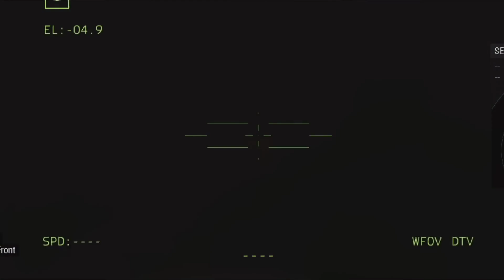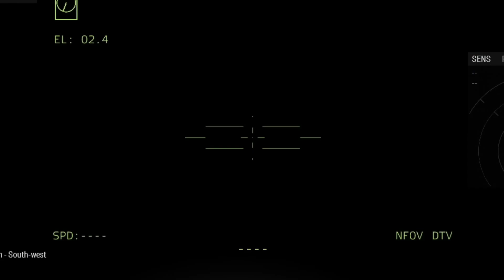EUROPE IS SHOCKED! Today, USA and UKRAINE destroyed 9,000 elite Russian troops in Crimea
____This is an Arma 3 Game video

ambush 2022
russian ukraine war
anti-tank troops
anti-tank
arma 3 cinematic
Arma 3 trailer
Gameplay in Arma 3
armma 3 mod
arm 3
arm 4
weapons III
arm3
weapons remanufacturer
gun games3
armored convoy
airactar russia
airactar tb2
airactar
Bairaktar Ukraine
airactar
drone footage
fgm 148 javelin
fim92
game theory
game
game
game news
helicopter
helicopter
javelin missile
javelin
ka
ka-52 vs fim-92 sting helicopter
ka52
machine
military simulator
military simulator
milsim
mod
NATO missiles
Nato
new russia ukraine
     news
guided missile
law
US technology review
Missiles
Snake Island
Submarine
Send
buzzing
Combat
Helicopter